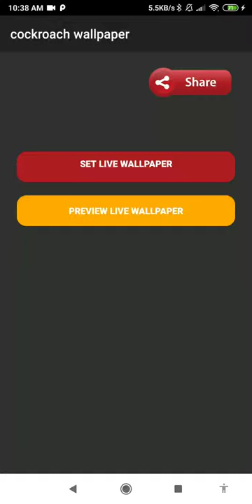cockroach wallpaper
this application is bug wallpaper

set cockroach wallpaper as your personalization to decorate your phone. buy and downloads this bug wallpaper from our store page. you can also download other live wallpaper in case you don’t find this lwp suitable for you. we have the best moving cockroach wallpaper. we had a vast lwp collection for your smart phone so, check the breathtaking image for your smartphone background, and you will fall in love with your mobile phone again because of insect wallpaper.

in this video wallpaper videezy you can see the subtle animation of parasite wallpaper. you can see this moving pesky termites roach in the house. this giving a sensation of having real bugs on your phone. very amazing disgusting wallpaper.

the roaches are the insects that are known as very dirty creatures. dreams about roaches are normal, so they should not scare you, even though they may be very unpleasant and even disgusting. in most of the cases dreams about roaches are disgusting and their symbolism is negative. this is indeed one of the best dirty wallpaper.

sometimes a dream about seeing the roaches can mean that you may have some problems with your health right now, so it would be good for you to visit a doctor. this way you will have the opportunity to prevent any bigger health problems to happen to you. spice up your phone with this roach wallpaper.

also, we can interpret this dream another way. sometimes it can mean that in the near future a very important person will appear in your life. it will be someone very rich who will have a positive influence on your life. go get this small animals wallpaper.

if you have seen in your dream that the roaches were in your food, it is a bad omen. it is possible that someone from your surroundings will be jealous because of your success. there may be a lot of false friends around you and you have to know that.

feature:
- no ads.
- moving cockroach wallpaper for your phone.
- includes video live wallpaper.
- 1080p motion background compatible with 99% mobile devices.
- animated background.